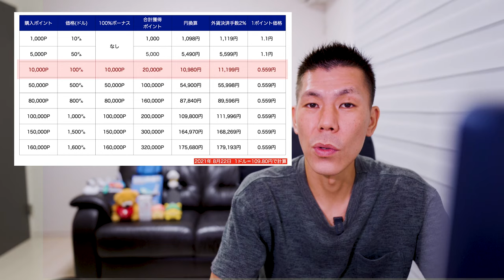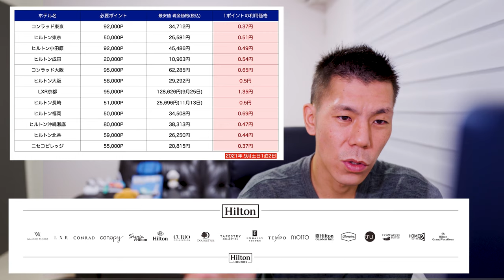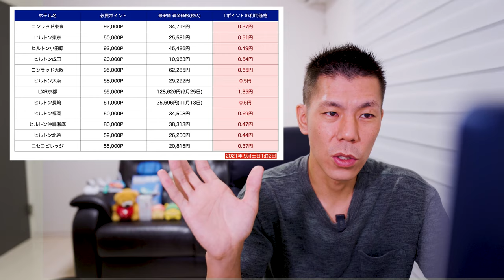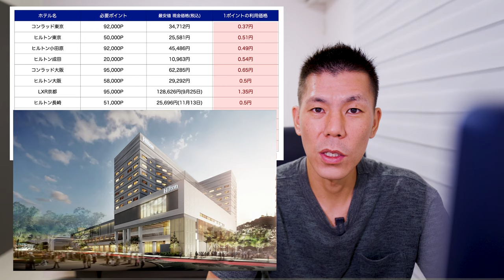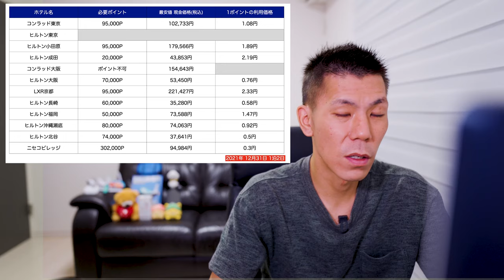ヒルトンポイント購入100％ボーナスキャンペーン解説!!1ポイント購入価格、お得な利用方法などを解説いたします。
2021年8月17日から開始になったヒルトンポイント購入100％ボーナスポイントキャンペーン解説です。
ヒルトンポイントなので基本的にはお得に利用するのが難しいですがホテルやスーパー繁忙期に利用する予定のある方はポイント購入して宿泊するのも悪くないと思います。

✅2.5%還元が受けられるTop Cash Backサイト
*こちらから登録すると私にもポイント付与がありますのでご了承下さい。

10万円決済+3,000P
20万円決済+10,000P
40万円決済+27,000P
40万円決済分+4,000P

☑️使用機材